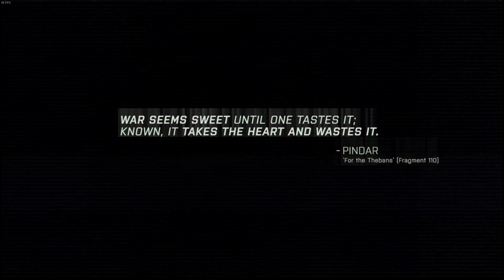Arma Part 4 | Meet Our Soldiers ( Without Comments )| Full Campaign Walkthrough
I wish all of you a pleasant viewing!